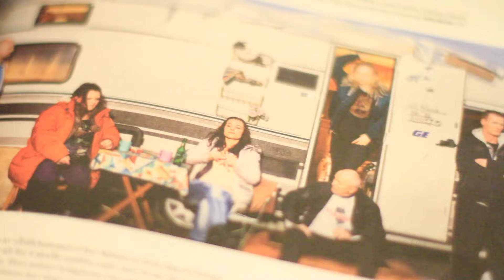TIFF 2016 - Filmprat / Film Talks: Peter Grönlund og Malin Levanon om «Tjuvheder»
TIFF 2016: Det svenske dramaet Tjuvheder vant fem Guldbagge-priser rett før sine TIFF-visninger denne uken, og filmens hovedrolleinnhaver Malin Levanon og regissør Peter Grönlund stilte til Filmprat med Montages-redaktør Karsten Meinich.

"Filmprat" / "Film Talks" er et konsept for samtaler med filmskapere og andre gjester ved Tromsø internasjonale filmfestival (TIFF), gjennomført i et samarbeid mellom TIFF og filmmagasinet Montages.

Montages er offisiell mediepartner for Tromsø internasjonale filmfestival, og dekker årets utgave av festivalen med artikler, podkaster og videoreportasjer.